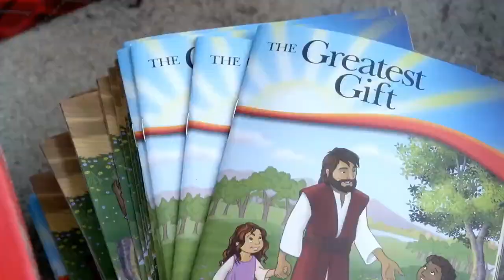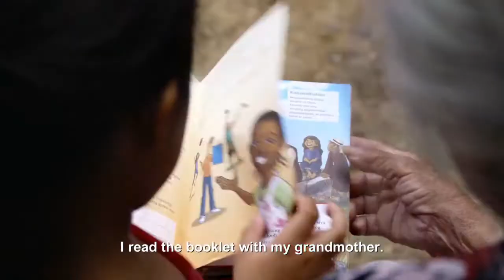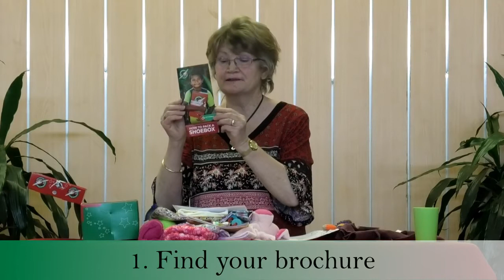Operation Christmas Child - How to pack your shoebox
Hi Church,

Here is a short clip to guide you through packing a shoebox for Operation Christmas Child. Follow Vi from step 1 through to step 8 to get all of her tips, as well how to get in touch with her and to return the boxes.

Please be aware that during lockdown the Church remains closed, and so boxes cannot yet be delivered to the church building. We will update you with days and times when boxes can be dropped off.

Thanks for your enthusiasm to be involved.

Above all, please pray for the children who are receiving the boxes and their families, that the good news of Jesus can be shared through this ministry.